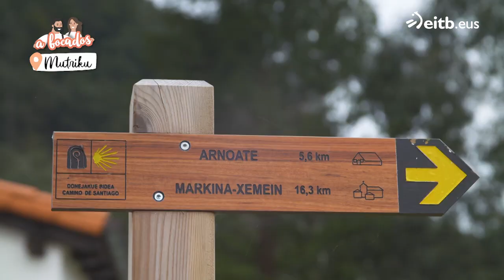El cordero en su jugo, plato estrella del Zelaieta de Mutriku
Idurre Eskisabel explica cómo consiguen cocinar el cordero en su propio jugo reducido.